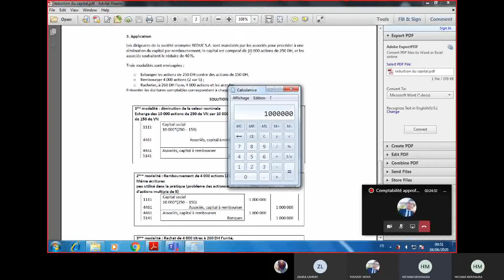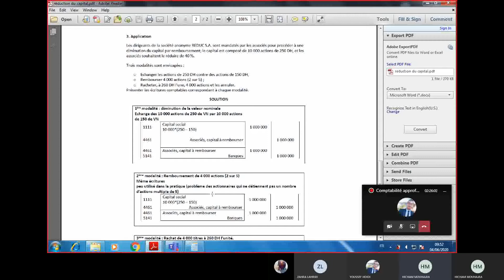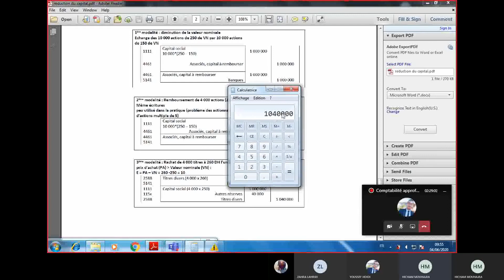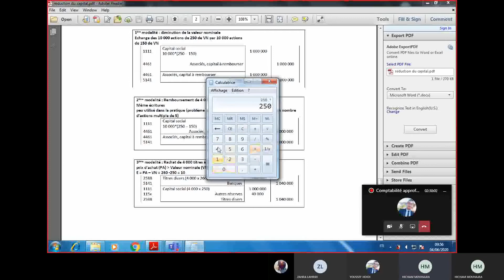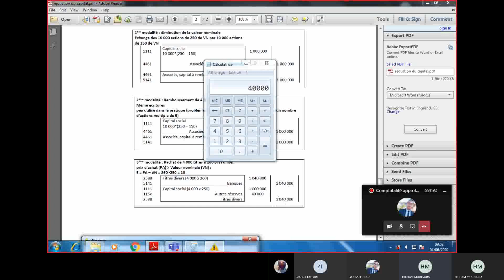Comptabilité de sociétés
Application réduction de capital